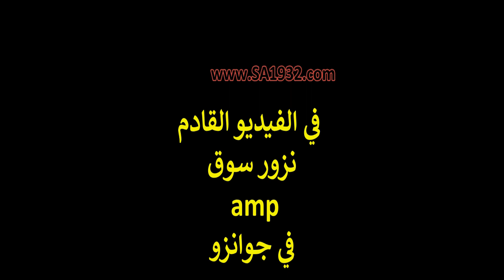كوانزو الصين - سوق ملابس رجالية ونسائية جملة وقطاعي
🥀أيها الأحبة ضغط زر الأعجاب مجاني ويجعل اليوتيوب يرشح الفيديو للأخرين هذا أقل شي لمن نقل لكم المعرفة . شكراً😃
الأستيراد_من الصين خطوة بخطوة
جدولة أوقات الدوام وفق أنظمة العمل في السعودية:
إدارة وتشغيل المطاعم والكوفي شوب - قوانين العمل من وزارة الموارد البشرية:
ادارة وتشغيل المطاعم والكوفي شوب - المهام الوظيفية – خطوات النجاح – مفاتيح النجاح:
دليل جميع الأنظمة السعودية - 143 صفحة - جميع الأنظمة السعودية مع روابط مباشرة:
49 ﻛﺘﺎﺏ ﰲ ﺗﻄﻮﻳﺮ ﺍﻟﺬﺍﺕ في كتاب 1 -348 صفحة - خلاصة كتب مميزة: